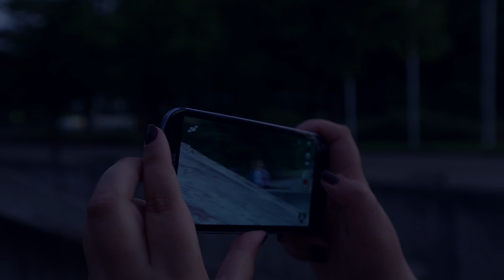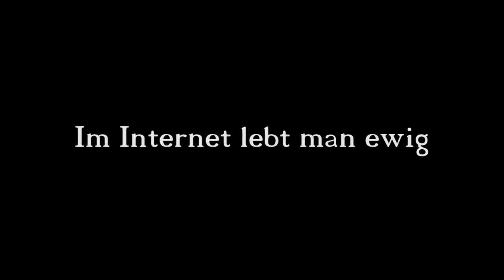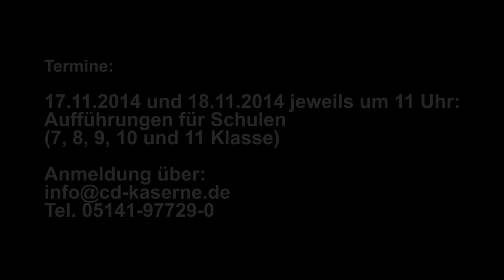Im Internet lebt man ewig! CD-Kaserne startet Initiative gegen Cybermobbing mit Film-Theaterstück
Cybermobbing - Die CD-Kaserne griff dieses heute noch brisante und oft unterschätzte Thema bereits 2014 auf und entwickelte gemeinsam mit Jugendlichen aus Celle ein Film-Theaterstück. Unter der Leitung von Dr. Blaise Pokos und Laura Röben (beide CD-Kaserne gGmbH) probte die Gruppe über fünf Monaten und hat dabei ihre eigenen, alltäglichen Erfahrungen mit Cybermobbing einfließen lassen und so die Geschichte von Lena und ihrem Schicksal, um das es in diesem Film-Theaterstück geht, weiterentwickelt. Neben klassischem Theater schlägt der Einsatz von selbstgedrehten, professionellen Filmsequenzen hierbei immer wieder Brücken in die digitale Welt.

Im November 2014 wurde das Stück in der CD-Kaserne uraufgeführt.
Premiere feierte „Im Internet lebt man ewig!“ am Donnerstag, den 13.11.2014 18:30 Uhr.